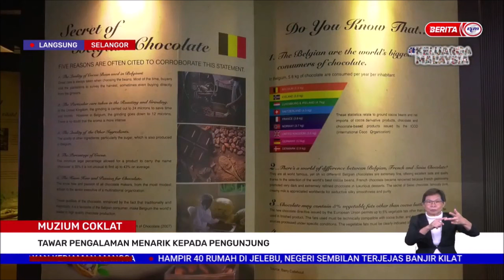7 MAC 2022–BERITA WILAYAH-LANGSUNG SELANGOR